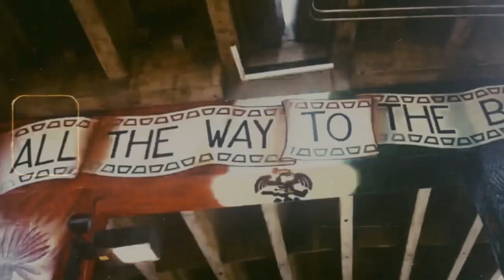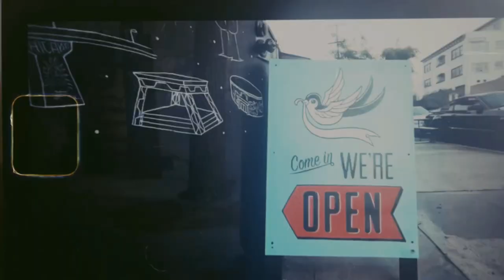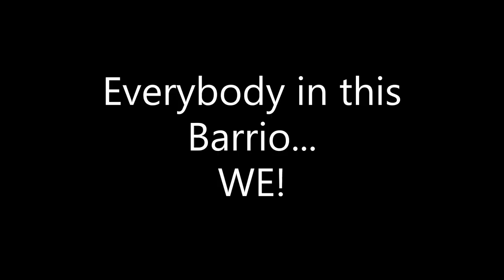This is For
Written by Brent Beltran. Performed by Herbert Siguenza, Music by Freddy Lanuza for the Resistance Creates Beauty Project fot The Chicano Park Museum and Cultural Center. Funded by The California Arts Council.